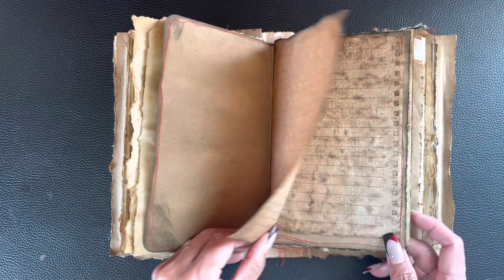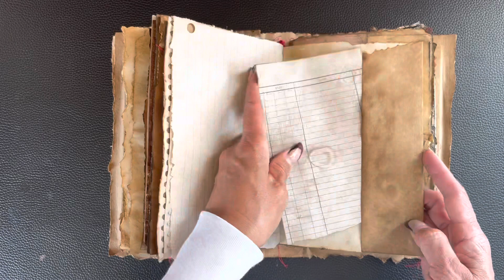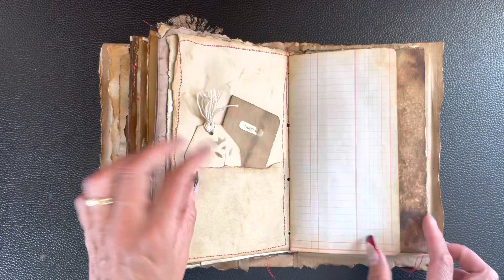Junk Journal: Dreamer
Dreamer highlights a variety of neutral paper with different textures, sizes, and shades. Vintage papers see mixed with dyed, distressed, and grunged up pieces to resemble an aged, well used journal.

Recycled Materials:
bags, paper towels, gift wrapping tissues, notebooks, writing pads, folders, tea bags, music sheet, workbook, book pages
Non recycled items:
Paper tissue, tags, cheesecloth, watercolor, envelope yarn, puzzles

Techniques:
Ink embossing,  coffee dyeing, hand tearing, stitching

Dimensions:
8.5 x 5.25 x 2.25 inches
5 signatures
Approximately 50 double sided pages